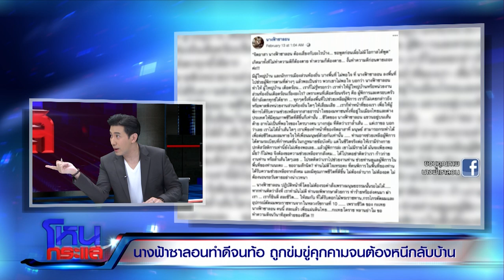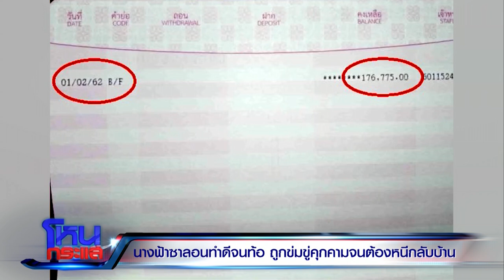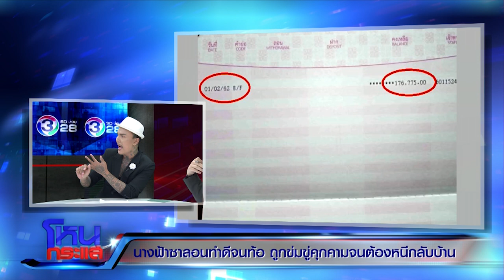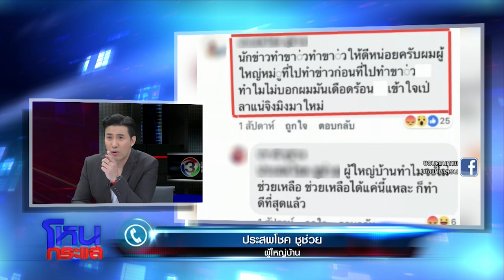นางฟ้าซาลอนทำดีจนท้อ ถูกข่มขู่คุกคามจนต้องหนีกลับบ้าน l EP.397 l 20 ก.พ.62 l#โหนกระแส